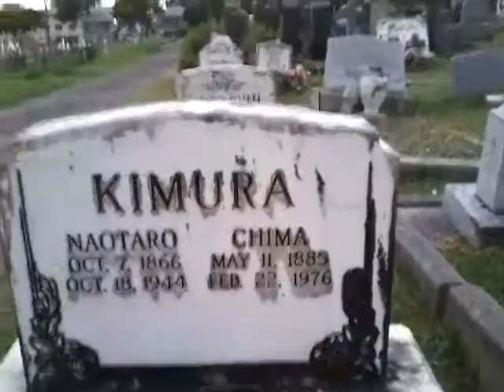September 8,2016 Thursday blessingsly. What a beautiful world would it be. it be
Webite:Edutainment Studios Net Ku'uipo The Polynesian Valentine